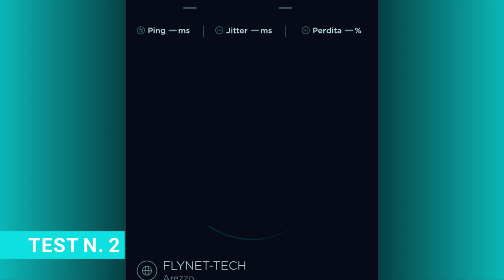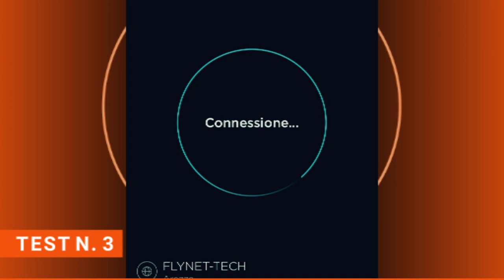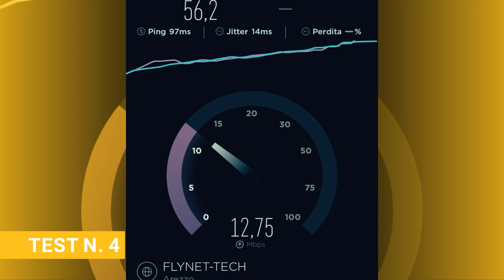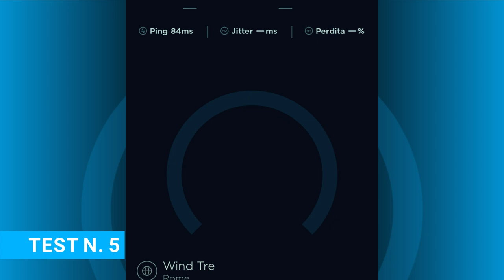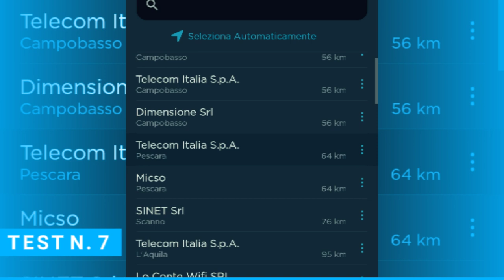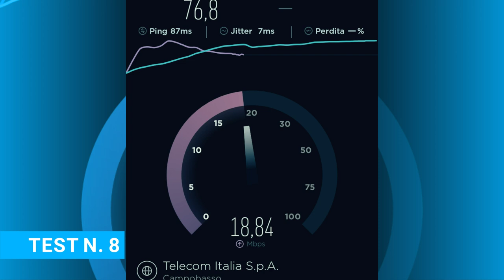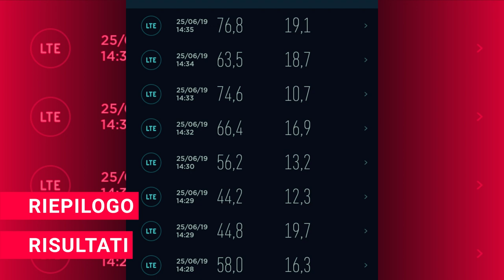Iliad speedtest LTE 100 MEGA su rete proprietaria da vero operatore mobile?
Router LTE su

Niente scuse, sono a pochi metri da una torre LTE/4G, segnale Iliad al massimo; occasione ghiotta per un po' di speedtest per vedere se quei 100 mega di banda sono solo marketing oppure reali anche qui sulla statale adriatica SS16 Montenero Marina in Molise. La mia curiosità sarà appagata?